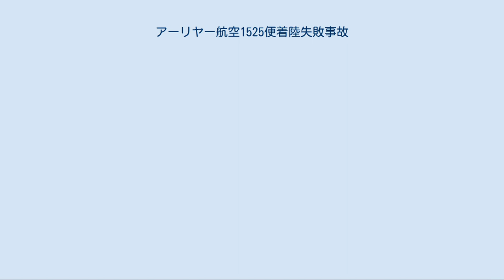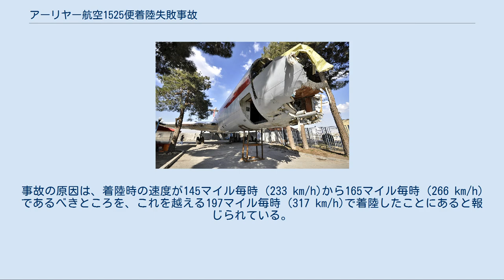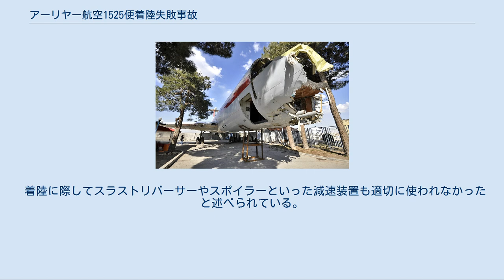アーリヤー航空1525便着陸失敗事故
アーリヤー航空1525便着陸失敗事故は2009年7月24日に、イランのマシュハドのマシュハド国際空港で起きた航空事故である。
1525便はイラン国内線定期便であった。
 事故機はイリューシン Il-62Mで、登録番号はUP-I6208であった。
同機は1989年6月1日、インターフルークで機体記号DDR-SEYとして運用を開始した。
1990年10月3日にD-AOAMで再登録されている。
1991年7月、アエロフロートに売却され、CCCP-86578として再登録された。
1993年1月にソヴィエト時代の旧アエロフロート分割によりウズベキスタン航空機となり、1993年3月にUK-96578として再登録されたが、2000年代初期には運航から離れている。
2007年10月、カザフスタンの D.E.T.A. Airにリースされ、機体記号UN-86509に変更され、さらに2008年7月にUP-I6208として再登録された。
アーリヤー航空には2009年3月にリースされた。
 事故はイラン夏時間18時10分（協定世界時13時40分）発生した。
事故機は滑走路を高速でオーバーランし、空港敷地外に擱坐した。
機首部分は完全に破壊され、原形をとどめるのは尾部のみであった。
火災は発生していない。
16人が死亡し、うち13人が乗員で、残るアーリヤー航空CEOのマフムード・ダードパーイを含む3人が乗客であった。
全搭乗数153人のうち137人が生存した。
 事故機は横滑りして滑走路を逸脱した。
操縦室部分は空港敷地隔壁との衝突による衝撃で破壊され、19人が犠牲となったと報ぜられた。
事故当時の天候は良好で、この時点で有効な定時飛行場実況気象通報式はMETAR OIMM 241300Z 08014KT CAVOK 34/M03 Q1012 A2989であった。
すなわちマシュハド国際空港定時飛行場実況気象通報式、7月24日協定世界時13時00分発行、風速14ノット、風向080、雲底高度および視界は良好、気温は摂氏34度、露点は摂氏零下3度、気圧は1012ヘクトパスカルであった。
横風のなか事故機は着陸した。
事故機は緊急着陸を試みていたと伝えられる。
当機はこの着陸に滑走路の「長い」距離を費やし、さらにオーバーランして、壁に激突した。
これによって機首部が破壊された。
空港隔壁の位置は滑走路末端から1,100m先であった。
 事故機の前方部 この事故はイラン民間航空機関によって調査され、事故の結果、アーリヤー航空の航空運送事業許可は停止されている。
事故の原因は、着陸時の速度が145マイル毎時 (233 km/h)から165マイル毎時 (266 km/h)であるべきところを、これを越える197マイル毎時 (317 km/h)で着陸したことにあると報じられている。
 着陸に際してスラストリバーサーやスポイラーといった減速装置も適切に使われなかったと述べられている。